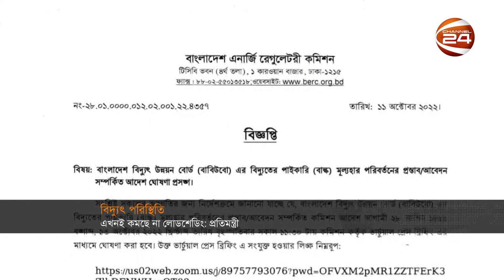দেশের খবর | 7:30 AM | Desh 24 | 12 October 2022 | Channel 24 Bulletin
Desh 24 | 12 October 2022

»» Office Address:
Bangladesh.